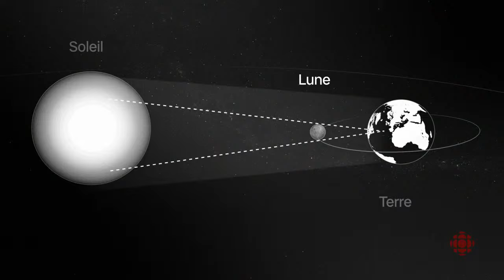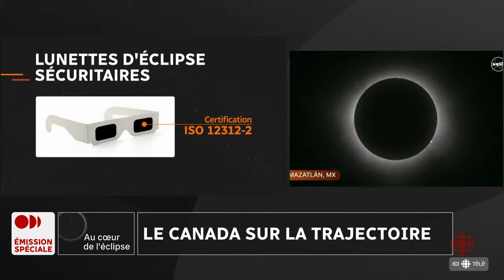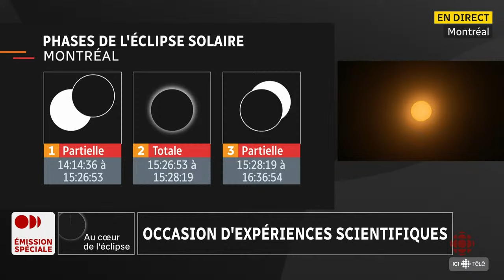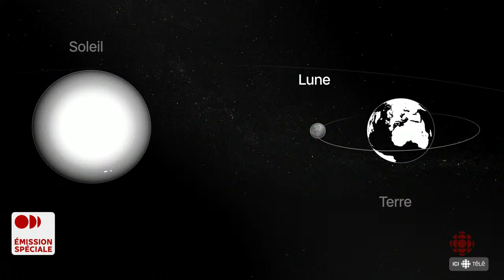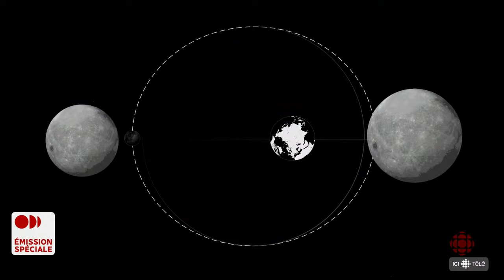Éclipse solaire : revoyez notre émission spéciale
Une rare éclipse solaire totale a été visible dans le ciel du Canada, des États-Unis et du Mexique le 8 avril 2024. Quand la Lune s'est alignée parfaitement entre la Terre et le Soleil, certaines régions de ces pays ont brièvement été plongées dans l'obscurité, au grand plaisir d'innombrables observateurs.

Revoyez  notre émission spéciale animée par Christian Latreille en compagnie de Charles Tisseyre.

3:37 - Explications du déroulement de l'éclipse solaire totale
14:39 - Entrevue avec Olivier Hernandez, directeur du Planétarium de Montréal
43:49 - Entrevue avec l'astrophysicienne innue Laurie Rousseau-Nepton
1:01:34 - Entrevue avec l'astronaute canadien David Saint-Jacques
1:17:08 - Début de l'éclipse solaire totale en direct